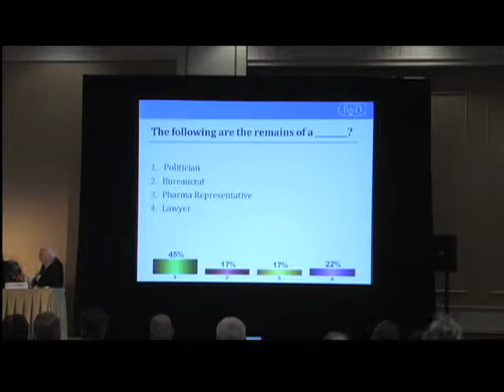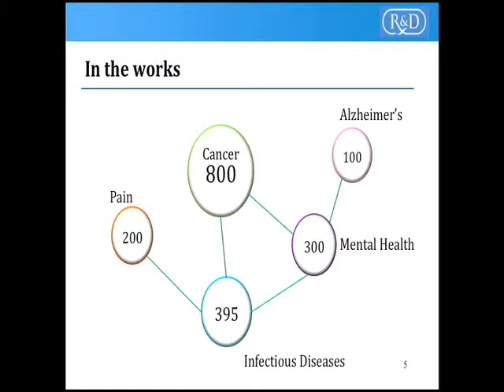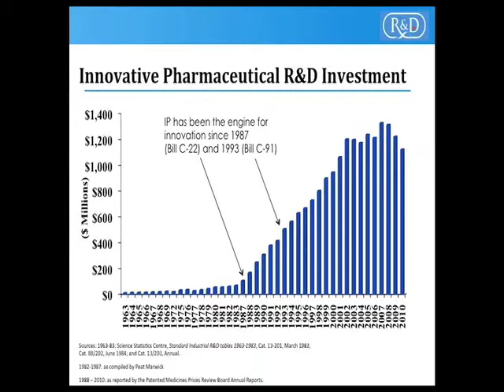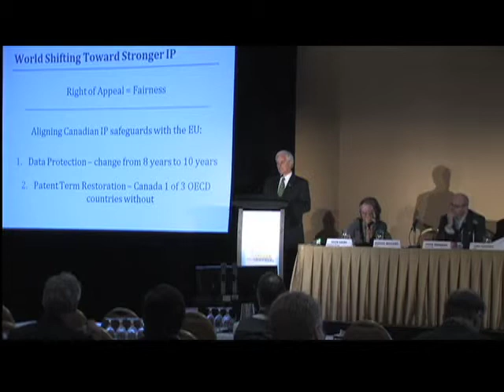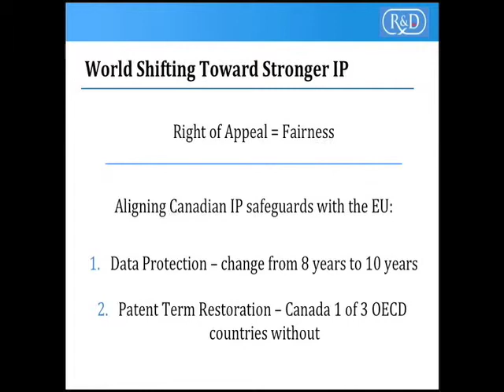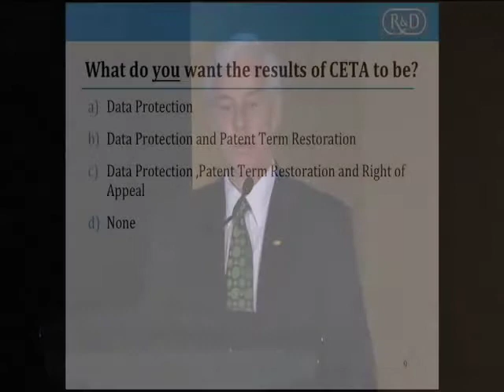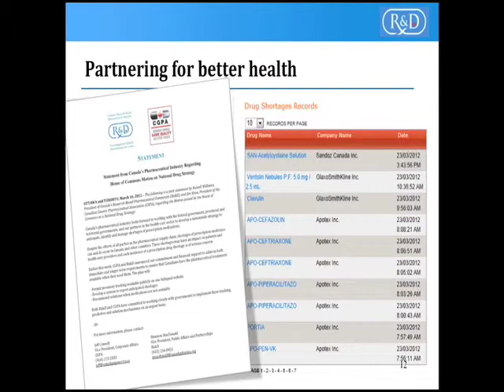Russell Williams - 2012 National Pharmaceutical Congress